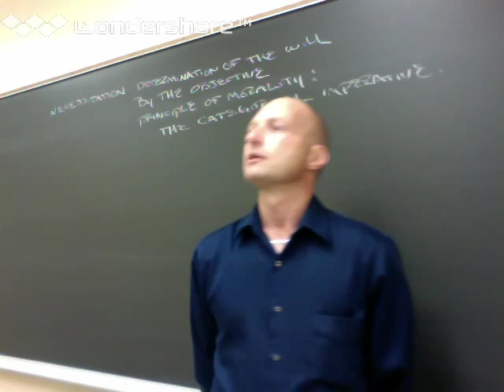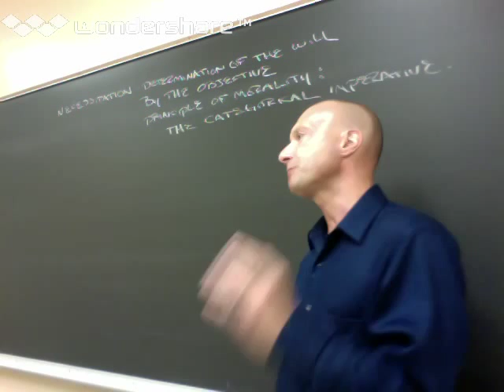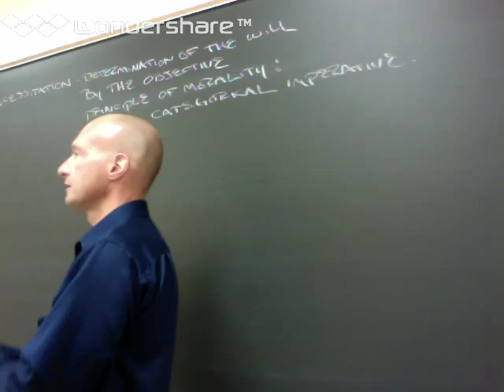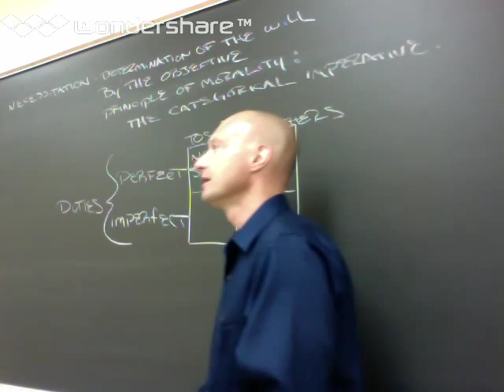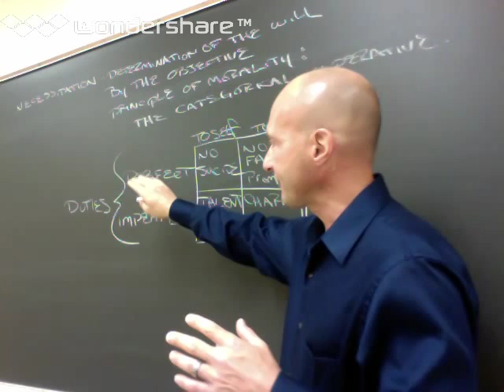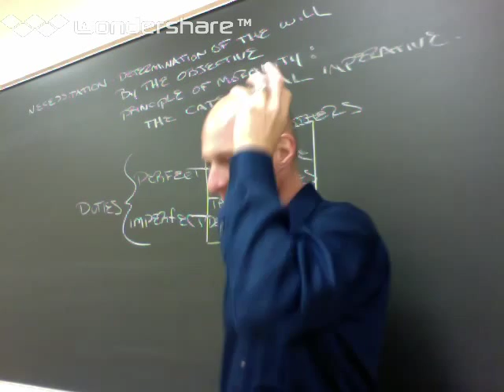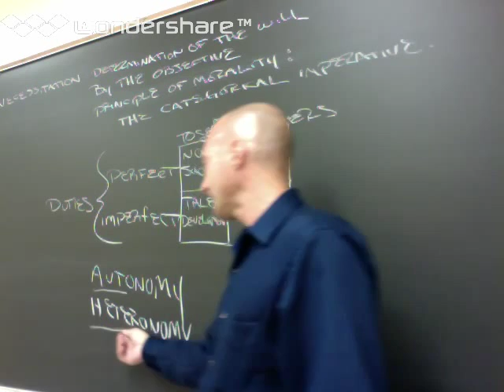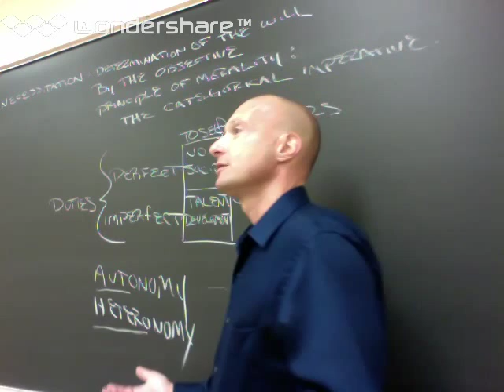Groundwork Lecture II